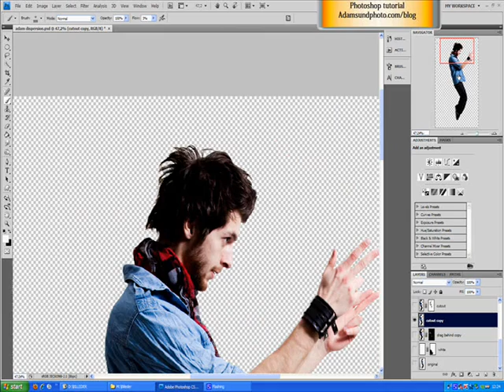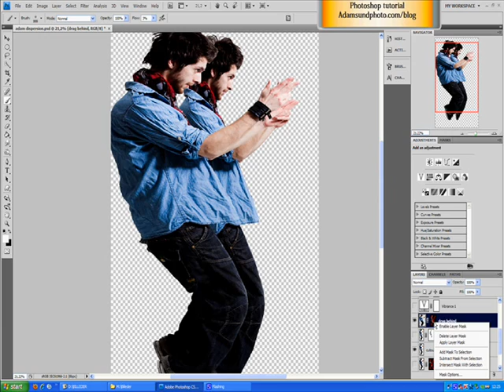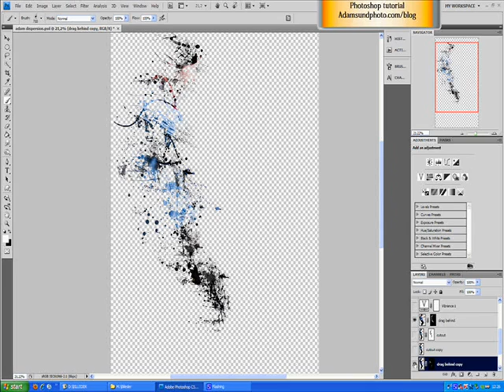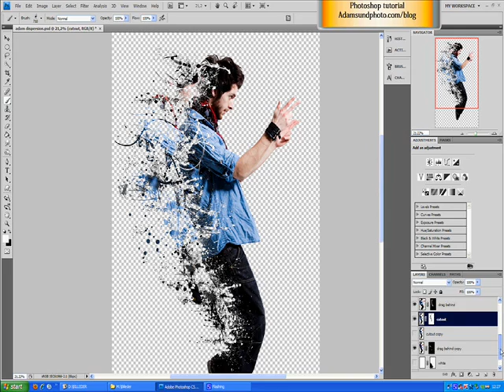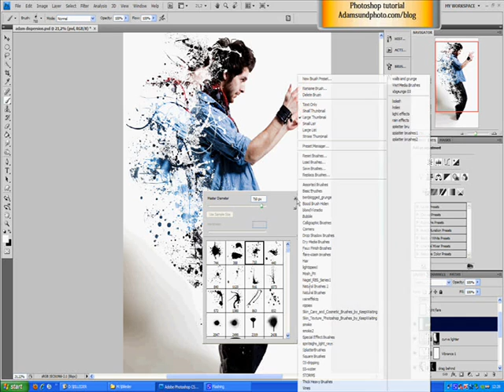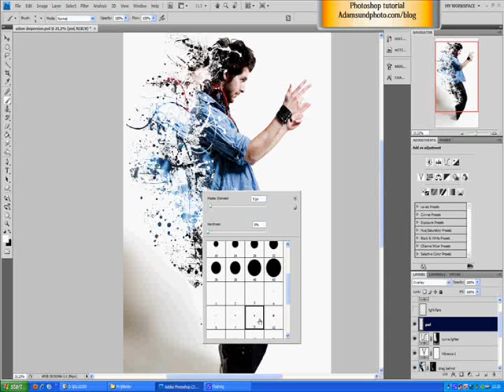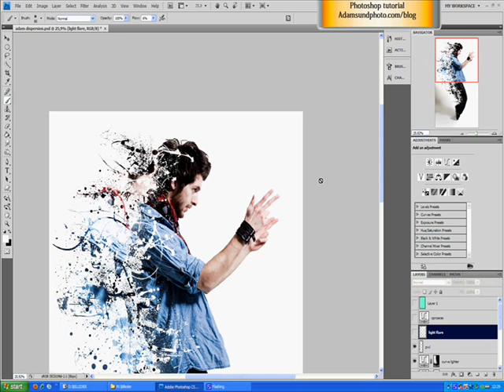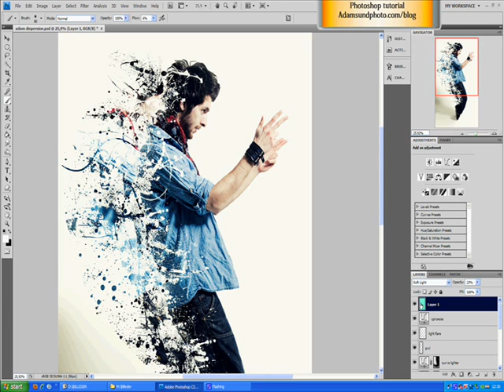Photoshop tutorial on dispersion effect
This video tutorial shows how the dispersion or fragment effect is achieved in some few and simple steps.
It's NOT beginner friendly, and to be honest, I did a pretty poor job explaining stuff.

If you want to see my work as a photographer and retoucher, find me

Want to find the brushes?
Google search "Free splatter brushes photoshop"

If you want to help me create more content AND want access to all those amazing stock images i often use, you can sign up for a membership at ENVATO ELEMENTS using the code provided